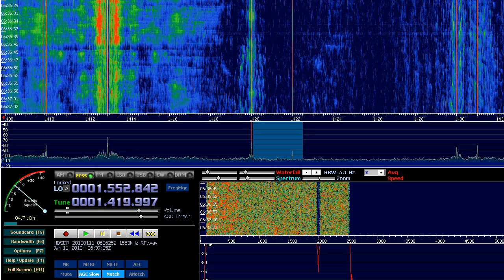1420 kHz CLM. HJBH Radio Magdalena. Santa Marta. 1 or 5 kW. 9660km 286deg. 11.01.2018 6:19UTC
IDs, best at 0:49

QTH: Anohovo (near Pskov, Russia)
RX: AfedriSDR+HDSDR
Antenna: LW 40 meters